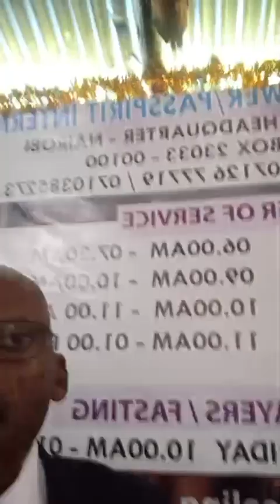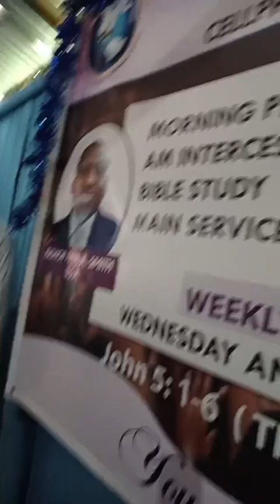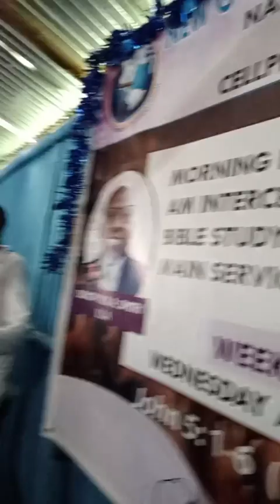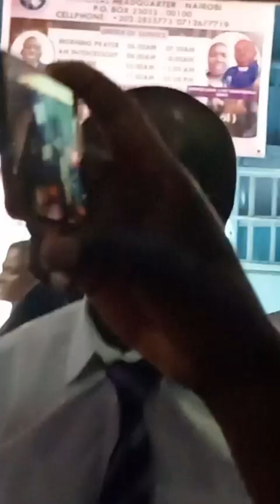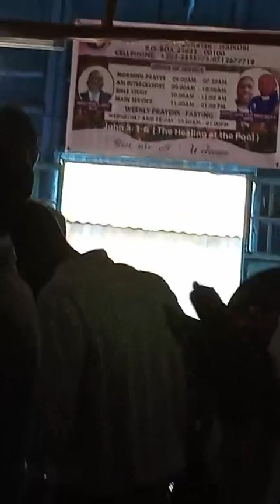APOSTLE PAUL SMITH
PASSPIRIT MINISTRY INTERNATIONAL